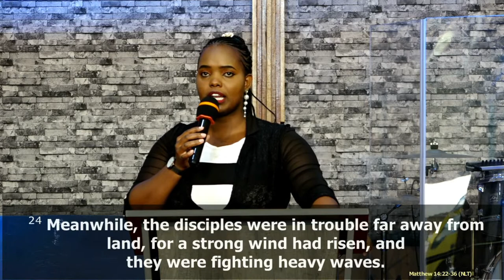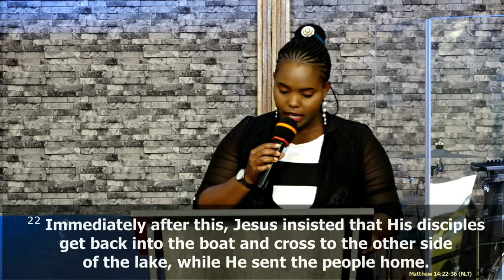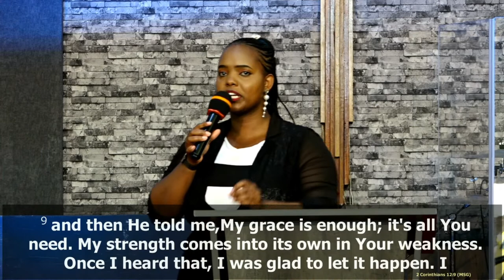The Wind Or The Word? | Sheila Wangari | DCIKZ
📌Jesus told the disciples, "I will meet you on the other side". He gave them his WORD ASSURANCE. " I will see you on the other side ". He gave them his word.
📌Dear Believer...The challenge is not believing that you will see him on the other side; it's " How long is it going to be before I get there "?
📌 He gave me his word that he would never leave me nor forsake me. He gave me his word. In this corner,  hailing from eternity, made flesh by the will of the Father to redeem humanity, is the living, breathing Logos, Word of God, Jesus Christ.
📌 Church the Lord has given us all a word and an assurance that no matter what happens I'll see you on that other end...hold on to these words for dear life.
📌What is gonna win the calling that God put on your life or the circumstances that say the opposite of that...Faith or fear and then there goes our today's topic the wind or the word.
📌 When you get into a storm there are things you need to ask yourself..I'm I going to get out of this storm as a survivor or as a student. desire to be a student of the storm.
📌 Vs 24 says the wind was against the boat. The boat did not represent disobedience, like it did for Jonah who was going away from God. They were going into their assignment, which led them into a storm, which meant they had to keep moving forward against the wind.
📌 Jesus showed up during the fourth watch yet He was still on time.
📌 Sometimes God does not show up when we expect him to .He does not operate in our calendars
❤️ His timing is designed to teach you to trust.
❤️ Even if he is four days he is still on time.
❤️  JUST BECAUSE THEY DIDN'T SEE JESUS DOES NOT MEAN THAT JESUS DID NOT SEE THEM
❤️ Church God's timing is not purposed to give us relief but to give us a revelation...repeat.
❤️ Just because you can't see him does not mean he is not watching
❤️Just because the storm is raging doesn't mean God has left the scene.
❤️ Just because he hasn't stopped it doesn't mean he doesn't see it.
❤️Just because the Devil started it doesn't mean he won't use it.
📌 Sometimes the moment when He's closest is the same moment when the wind is blowing the strongest.
📌 The wind was against them, the word was for them.
📌 Fear is faith in the wrong what if.
📌 What if there is something on the other side that's worth going into the storm for.
📌 What if the wind is just a revelation that's what's ahead is even more better.
📌 If Jesus said it, He'll do it.
Better Believe.